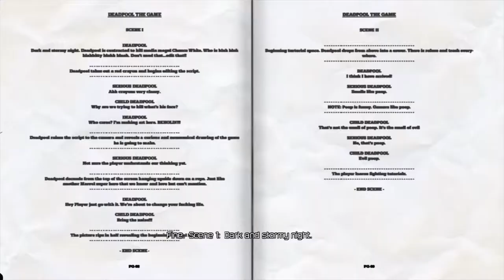Deadpool: You Thought This Was Going To Be Fun | Ep 1 | Grouch Potatoes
It's... a game.

Deadpool is an antihero action comedy beat 'em up video game based on the Marvel Comics character of the same name. The game was developed by High Moon Studios and published by Activision for Microsoft Windows, PlayStation 3 and Xbox 360. Former Deadpool comic writer Daniel Way created the game's plot, and Nolan North voiced the character. The game received mixed to positive reviews, with plot elements commonly praised and gameplay elements found lacking.

Deadpool, along with most other games published by Activision that had used the Marvel license, were de-listed and removed from all digital storefronts on January 1, 2014. As of July 15, 2015 the game was made available to purchase again on Steam. The game was re-released on November 18, 2015 on PlayStation 4 and Xbox One.